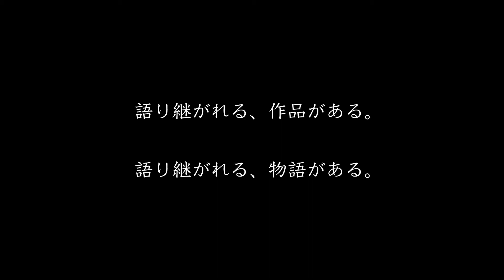AKi SWAN - 白鳥 - （ F6 410×318mm 水性ペンキ 絵画）- 画道 -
後世に語り継がれる作品がある。
後世に語り継がれる物語がある。

あなたは 今 ここにいる・・・

24 × 365 = 画道

24時間。365日。地球上にいる全ての生き物に唯一「平等」に与えられたギフト。1年で8,760時間。84年（日本人 平均寿命）で735,840時間。そして、私たちはこの膨大な時間を、膨大な欲望を一つひとつ満たしながら生きている・・・

食欲、睡眠欲、性欲、安全欲、獲得欲、知識欲、優越欲、承認欲、怠惰欲、自己実現欲・・・一人ひとりの「本当の姿」があり、その一人ひとりが集い、人類の目覚ましい発展と共に社会を形成し「今」という瞬間を迎えています。

奇才、画家AKi。

成熟した社会においてもなお、私たちの想像の域を超えた、まだ誰も見ぬ世界観、また、多くの気付きや、楽しみを、私たちに与えてくれているAKi。24時間。365日。同じ空気を吸って、同じ景色をみて、同じ時を過ごしている・は・ず・のAKi。神様でなければ、仏様でもない。ただの生き物である。私たちと同じ、人間である。

私たちと大きく違うのは、膨大な欲望の満たし方=膨大な時間の割き方にある。一つの事に膨大な時間を費やし、やっと観えてくる世界観こそが、AKiが画く一つひとつの作品である。AKiが膨大な時間を割いて観てきている世界観こそ、本当のAKiの姿がある。あまりにも次元域が違い過ぎるため、出展ができない作品も多々ある。現生において、類い稀な存在のAKi。そして「今日」という24時間の大半を、さらに遠い場所へと専心していくのである。

想像の域を超えた世界観（まだ誰も見ぬ世界）、また、多くの気付きや、楽しみを求めて・・・